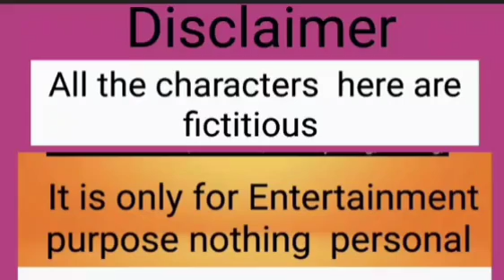ম্যানডী কি মানুষের বাচ্চা? কি মনে হয় ?মেয়েটাকে রোজদিন অসতী বলা হয় | স্বার্থে ঘা লাগলে এমন হয়😳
মন্দিরা কি মানুষের  বাচ্চা? কি মনে হয় ?মেয়েটাকে রোজদিন অসতী বলা  হয় | স্বার্থে  ঘা লাগলে এমন হয়😳@msfamily2580 @nipanipa1309 @mscreator0000@TinaVlog10 @Tinashort45